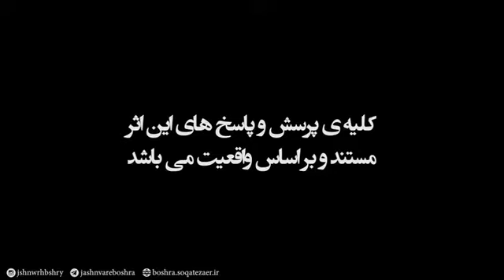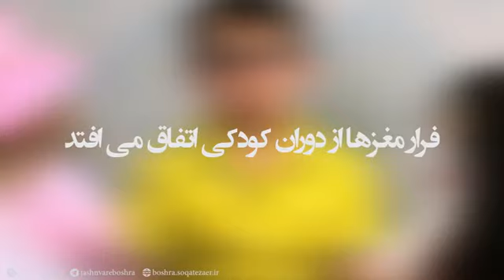فرار مغزها از دوران کودکی اتفاق می افتد